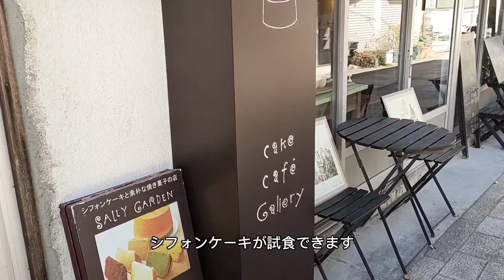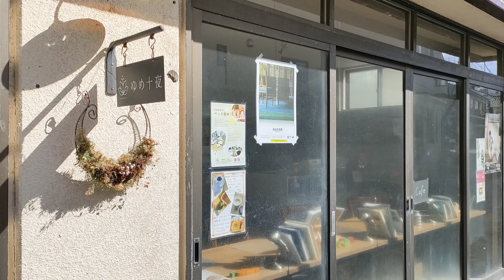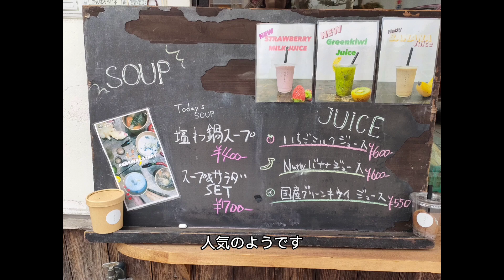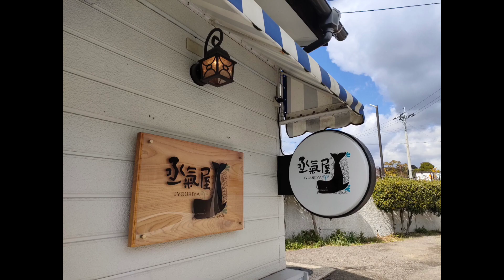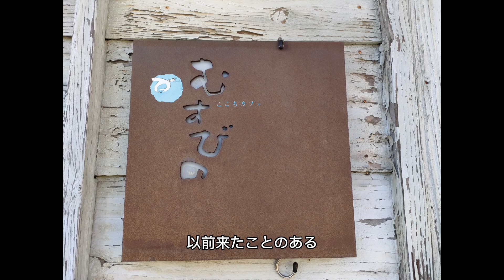10日間/別府・鉄輪温泉湯治旅/グルメ情報まとめ【22か所】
10日間の湯治旅では、自炊だけでなく外食もたくさんしてきました。
そこで実際に訪れたカフェ、飲食店の情報をまとめてみました。
鉄輪エリアのほか、番外編として別府駅近くのお店も紹介します。